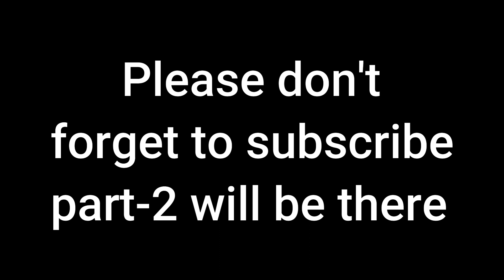Ashok Hotel||Guwahati to Delhi flight